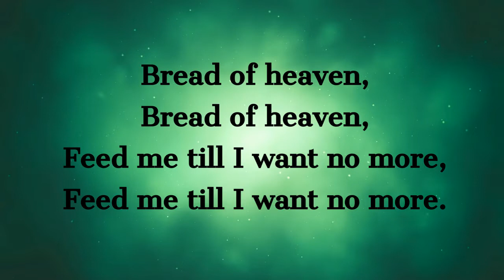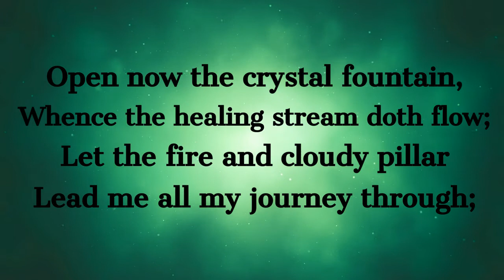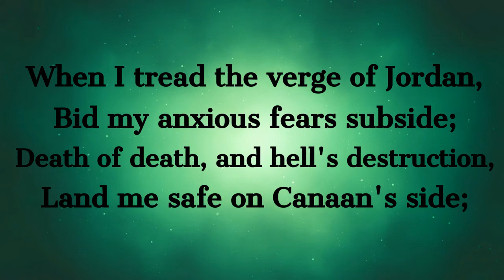Guide Me, O Thou Great Jehovah